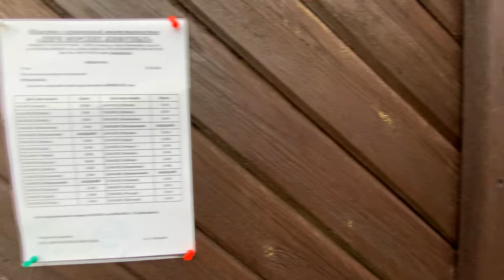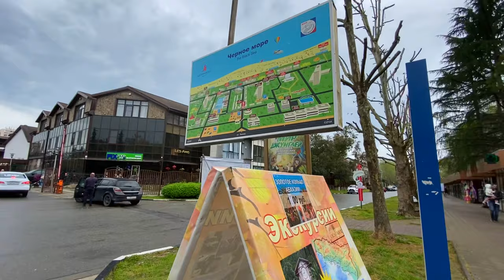ОГРОМНАЯ ПОМОЙКА в центре АДЛЕРА. Что тут творится и что посмотреть в Сочи 2021. СЕЗОНА НЕ БУДЕТ?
Центра Адлера, Океанариум, Дельфинарий, Коралловый риф, пляж дельфин, набережная и многое другое в этом выпуске.